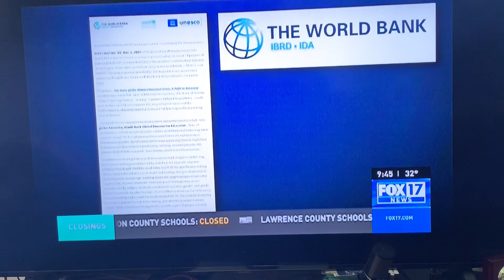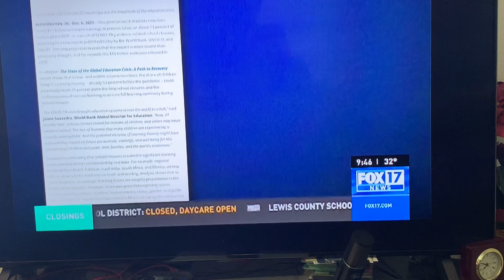CRISIS IN THE CLASSROOM